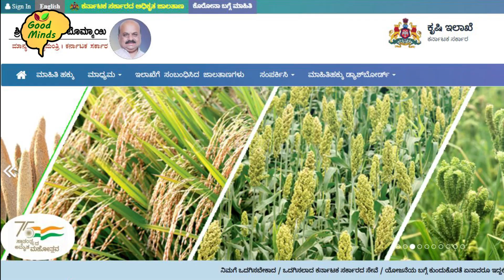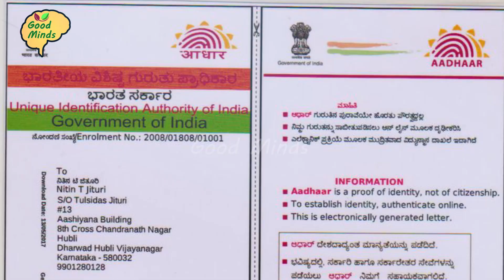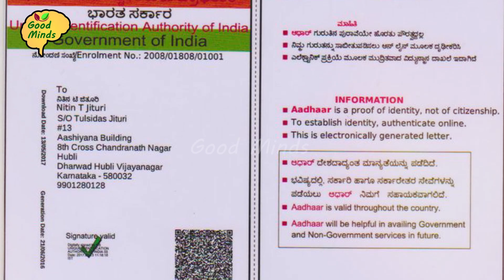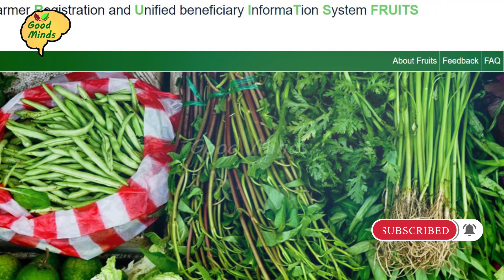ರೈತ ಶಕ್ತಿ ಯೋಜನೆ ಸಂಪೂರ್ಣ ಮಾಹಿತಿfull information of raita shakti yojane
ರೈತ ಶಕ್ತಿ ಯೋಜನೆ ಅಂದ್ರೆ ಏನು? ರೈತರಿಗೆ ಈ ಯೋಜನೆಯಿಂದ ಆಗುವ ಉಪಯೋಗವೇನು? ರೈತರಿಗೆ ಈ ಯೋಜನೆಯಿಂದ ಯಾವೆಲ್ಲ ಸೌಲಭ್ಯ ದೊರೆಯುತ್ತದೆ? ಡೀಸೆಲ್ ನಲ್ಲಿ ಎಷ್ಟು ಸಬ್ಸಿಡಿ ಸಿಗುತ್ತದೆ? ಯಾವೆಲ್ಲಾ ರೈತರು ಈ ಯೋಜನೆಗೆ ಅರ್ಹರು? ರೈತರು ಈ ಯೋಜನೆಯನ್ನು ಉಪಯೋಗಿಸಿಕೊಳ್ಳಲು ಏನು ಮಾಡಬೇಕು? ಯಾವಾಗ ರೈತರ ಖಾತೆಗೆ ಹಣ ಜಮೆ ಆಗುತ್ತೆ? ಎಷ್ಟು ಹಣ ರೈತರ ಖಾತೆಗೆ ಜಮಾ ಆಗುತ್ತದೆ? ಇಲ್ಲಿದೆ ಸಂಪೂರ್ಣ ಮಾಹಿತಿ|| What is Raitha Shakti Yojana? What is the benefit of this scheme for farmers? What benefits will farmers get from this scheme? How much subsidy is available on diesel? Which farmers are eligible for this scheme? What should farmers do to avail this scheme? When will the money be deposited in the farmer's account? How much money will be credited to the farmer's account? Here is the complete information||